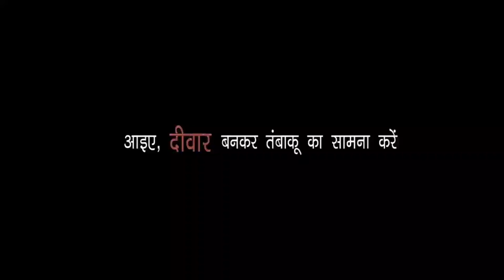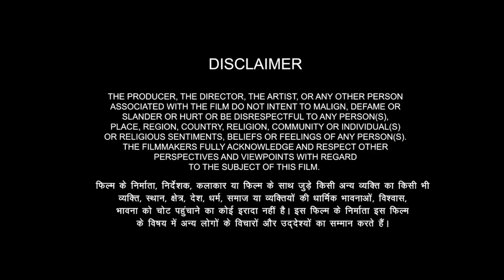Tadap Full Movie HD | Ahan Shetty | Tara Sutaria | Saurabh Shukla | Review & Facts 1080p